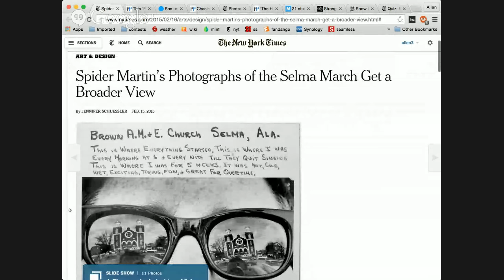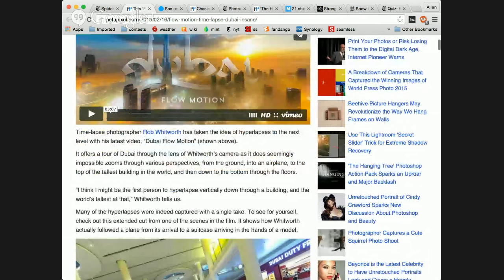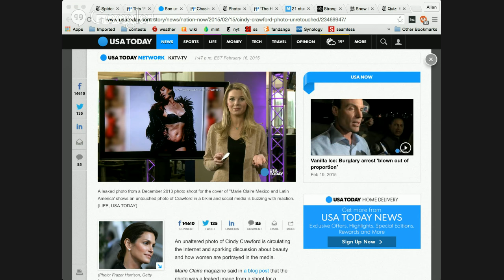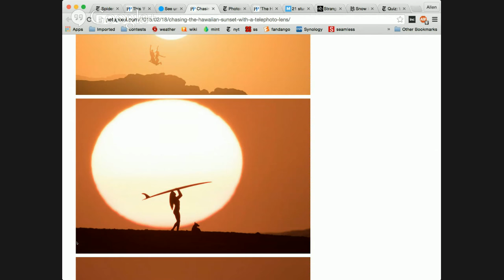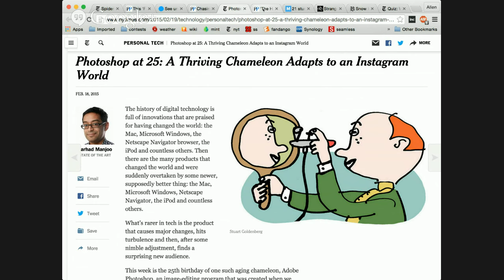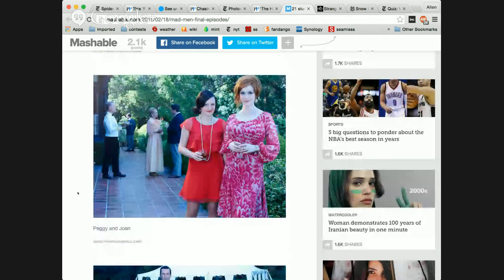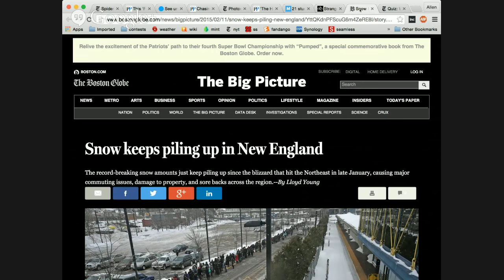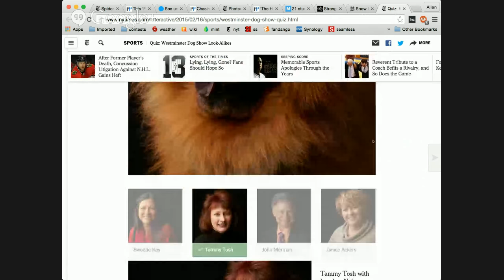Westminster Dog Show Lookalikes | I Love Photography | Ep. 46 | Feb. 19, 2015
Our weekly look at all things photographic with PhotoShelter co-founder Allen Murabayashi.

1:10 More World Press Photo discussion
5:31 Spider Martin's Photographs of the Selma March
8:26 Rob Whitworth's Dubai Flow Motion
10:38 UnPhotoshopped images of Cindy Crawford
13:52 Aaron Eveland's Hawaiian Sunset
18:35 Photoshop is 25 Years Old!
21:00 The Hanging Tree Photoshop Actions cause a ruckus
23:55 Frank Ockenfels III's Mad Men photos
25:38 Maciek Jasek’s Strange nudes for WIRED
27:46 Let it Snow, Boston!
30:23 Fred Conrad asks “Does the dog look like its owner?”